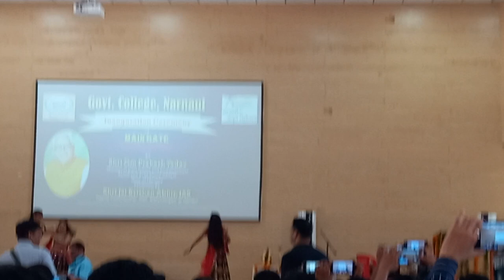NAGADA SANG DHOL | ZARIYA INDIAN PERFORMING ARTS PORTUGL new song video